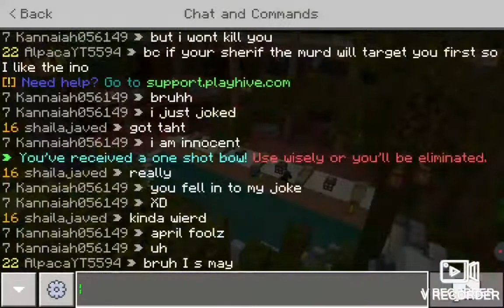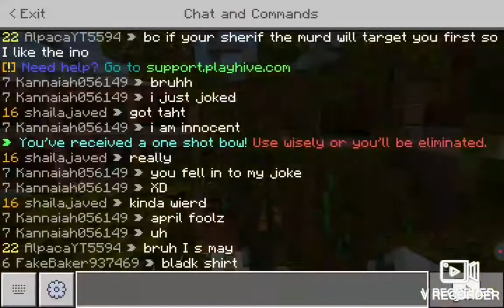[THE HIVE] Murder Mystery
im improving and thanks!